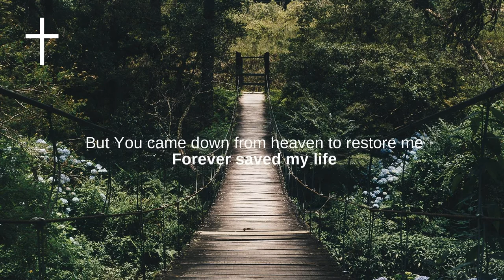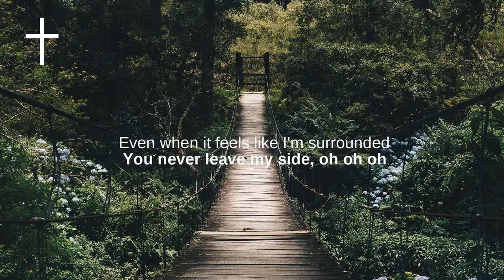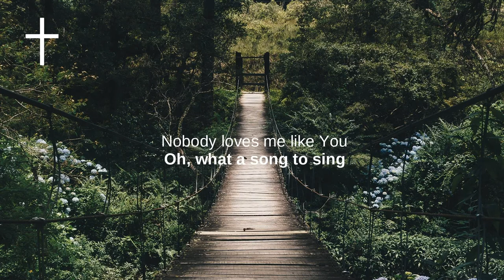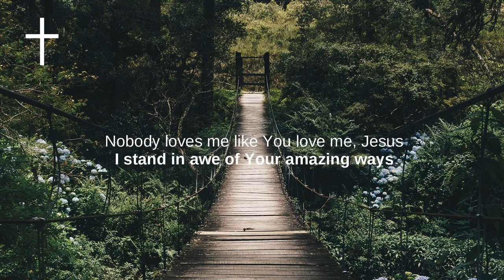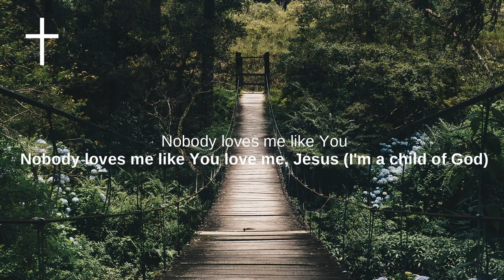Nobody Loves Me Like You - Chris Tomlin Lyrics | Songs of Worship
Chris Tomlin - Nobody Loves Me Like You Lyrics
Morning, I see You in the sunrise every morning
It’s like a picture that You’ve painted for me
A love letter in the sky

Story, I could’ve had a really different story
But You came down from Heaven to restore me
Forever saved my life

Nobody loves me like You love me Jesus
I stand in awe of Your amazing ways
I worship You as long as I am breathing
God, You are faithful and true
Nobody loves me like You

Mountains, You’re breaking down the weight of all my mountains
Even when it feels like I’m surrounded
You never leave my side

Oh, what a song to sing
Jesus, You love me
And I love You God